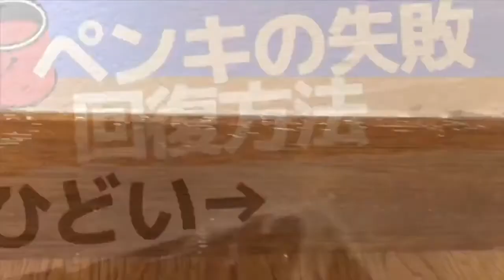【DIY体験】ペンキ塗りに失敗したときの修正アイテムと方法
【初めてのDIYリフォーム（14）】ペンキ塗りに失敗！　修正法／素人ワーママDIY副業大家
記事をチェック↓

目次
Before ペンキ塗りに失敗した様子
After　ペンキの失敗を修正後
ペンキ塗りの失敗修正に使った道具と方法
ペンキ塗りの失敗修正に使った道具と方法1.100円均一のスプレーボトルに水を入れて吹きかける
ペンキ塗りの失敗修正に使った道具と方法2.釘抜の後ろの平べったい部分でペンキをこそげ落とす
ペンキ塗りの失敗修正に使った道具と方法3.マイナスドライバーで細かい部分をこそげ落とす
ペンキ塗りの失敗修正に使った道具と方法4.古い靴下に手を入れて爪でこすりながら掃除をする